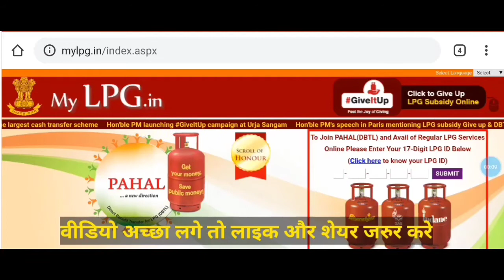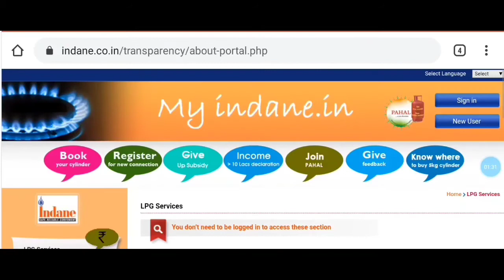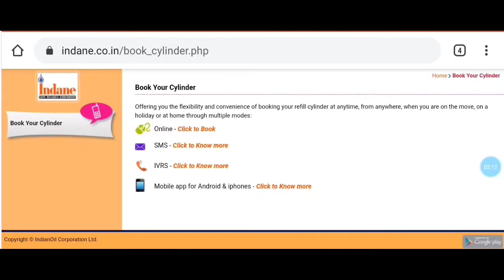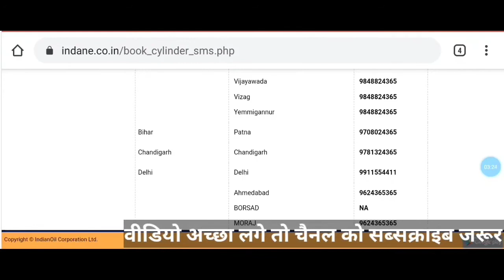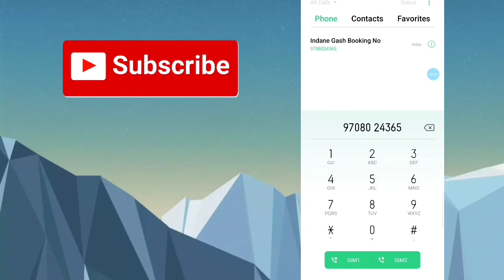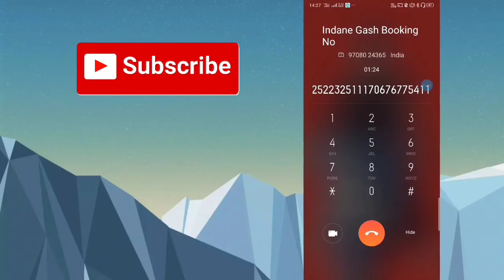indane gas booking kaise kare mobile se 2020 | indane gas online booking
Welcome Friends

नमस्कार दोस्तों आप सब का स्वागत है। हमारे और आपके यूट्यूब चैनल Sujeet tech point मे दोस्तो अगर आप Mobile , Computer , Internet , Online , Related , Tips And Tricks के बारे में जानना चाहते हो तो नीचे दिए गए लिंक पर क्लिक करके चैनल को Subscribe जरूर कर ले।👇

Aaj is video me hum janege ki aap indane gash booking kaise kare

tag: indane gas booking kaise kare mobile se 2020